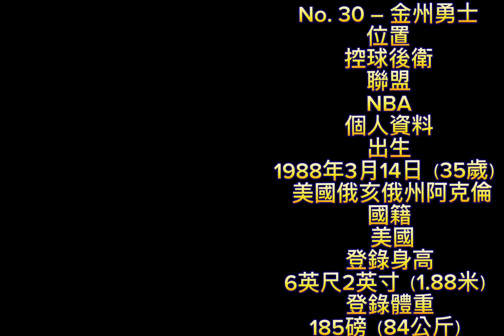NBA球員介紹EP1 | Stephen Curry